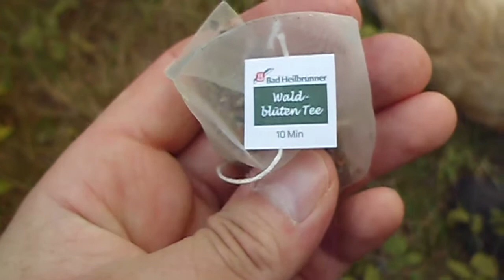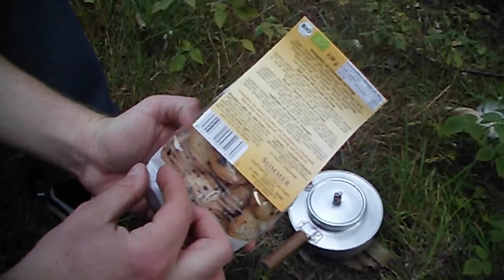Waldblütentee Holzbirne und vegane Kekse by INISCH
Wieder auf Tour gewesen :-)

LG, Markus